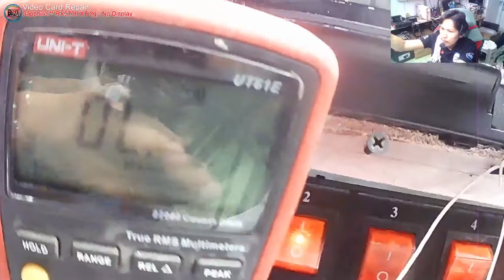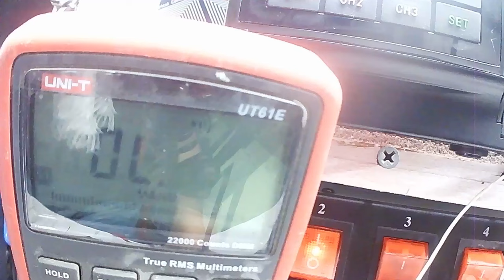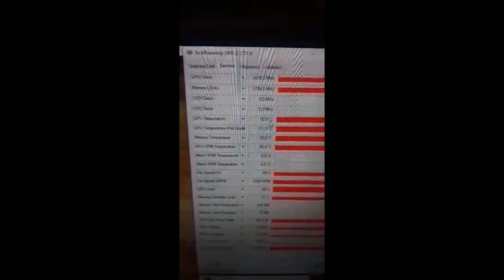Sapphire RX5700 XT 8GB Dual FAN - No Display, Blow Fuse, Shorted VRMos(solved)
BOOKING TIME
7AM - 7PM ONLY
MON-SAT
10AM-7PM Sunday

👉💎 SERVICES OFFER 💎

✅ Printer repair
✅ Phone repair
✅ Tableta repair
✅ Electronics repair: